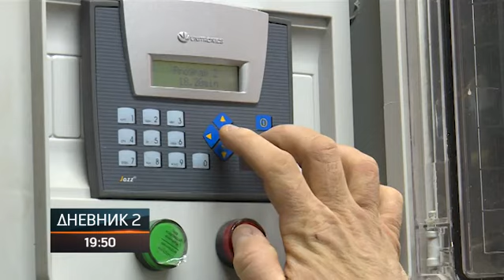U Pelagićevu 80 odsto stanovništva živi isključivo od agrara